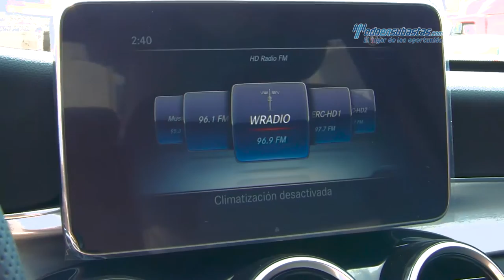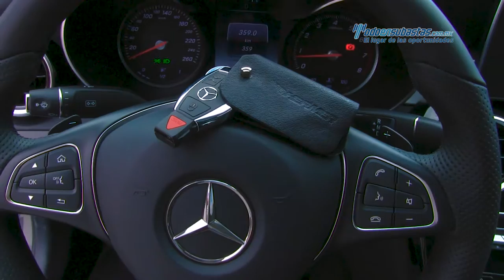Mercedes-Benz - C200 Sport CGI 7G Tronic 2016 - GR149202